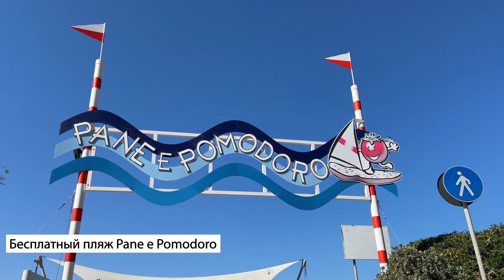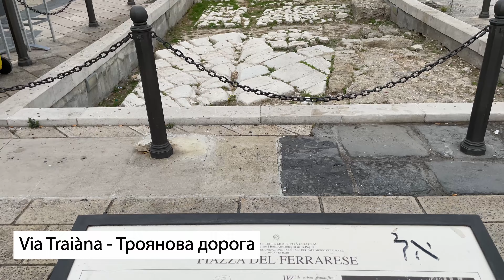ИТАЛИЯ СЕГОДНЯ 🇮🇹 Старый город и песчаные пляжи БАРИ Lido San Francesco alla Rena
ИТАЛИЯ СЕГОДНЯ ДНЯ🇮🇹 Старый город и песочные пляжи БАРИ

Гуляю по центру Бари: квартал Мюрат и площадь Piazza del Ferrarese. Поехали на песочные пляжи Бари: бесплатный пляж Pane e pomodoro и платный пляж Lido San Francesco alla Rena. Как сейчас в Бари. Июль 2022.

00:00 Всем привет из Бари в Апулии
00:14 Бесплатный песочный пляж в Бари Pane e pomodoro
02:33 Центр города Бари
02:47 Площадь Piazza del Ferrarese
11:00 Платный песочный пляж в Бари Lido San Francesco alla Rena
13:54 Италия сегодня, наши новости. Есть ли туристы в Бари
18:05 Ciao-ciao a tutti